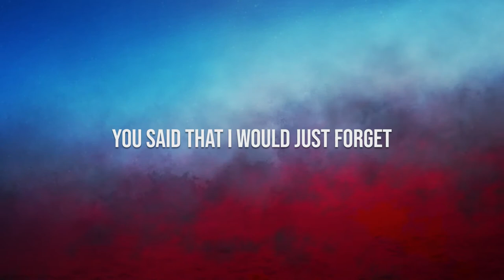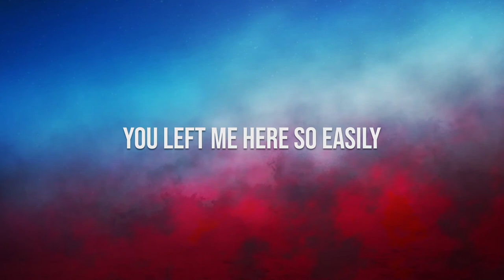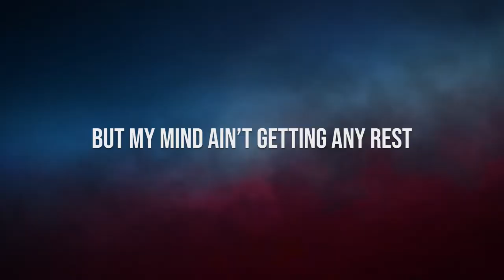VoColor + @SebastianEkstrand - Illogical | Official Lyric Video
You are watching the official lyric video of our single Illogical.

LYRICS

I don’t know what’s on your mind,
You build your walls too high,
Everything I’ve been fighting for,
Just haunts my every night.

I guess I’d be happier,
If I knew you would come through,
But I feel lost now that I know,
That I lost you too.

Everything’s illogical, illogical,
Nothing here makes any sense, sense at all,
You said that I would just forget in the end,
But my mind ain’t getting any rest.

A thousand thoughts are on my mind,
The voices linger on,
I see your face anywhere I go,
Although you are long gone.

I’m not who I used to be,
Without you I am not complete,
This song is about you,
Tell me will you pursue?

To you this was just a game,
You left me here so easily,
The same way,
The same way that you came.

Lyrics - Nikos Sofis

Lyric Video - Sebastian Ekstrand